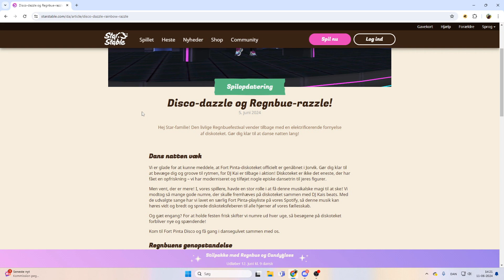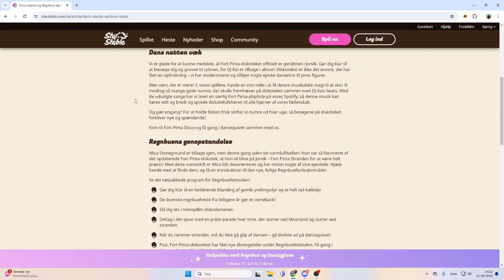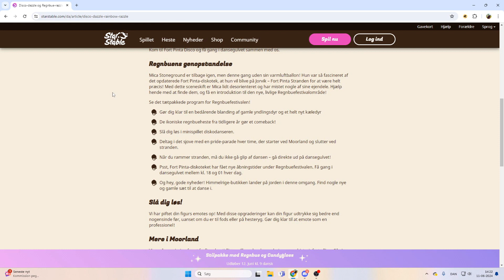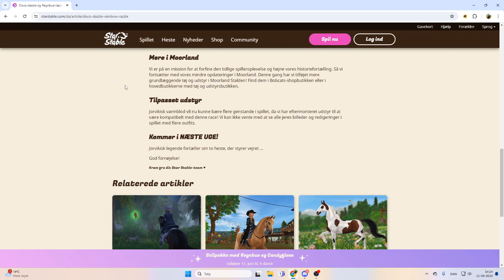NYT DISKOTEK OG NYE ANSIGTSUDTRYK?! | Dansk Star Stable Online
Det er blevet tid til en ny Star Stable video! Denne gang skal vi tjekke den nye onsdags opdatering ud der udkom i sidste uge! Det fedeste diskotek med fede DJ's er kommet til Fort Pinta! Derudover er der kommet nye fantastiske ansigts udtryk?!!!

Blev medlem her!

Tusind tak fordi du gad se med i denne vide. Det betyder rigtig meget! :D

_Anne_Lind_
Anne_og_Giro

Ofte stillet spørgsmål

Alder: 19

Rediger med: Vegas pro 19

Filmer med: Obs Studio eller bandicam

Streamer med: Obs Studio

Server: Licorice Heaven

Hvad hedder du på dis?: Jeg er privat men join endelig min discord server :D